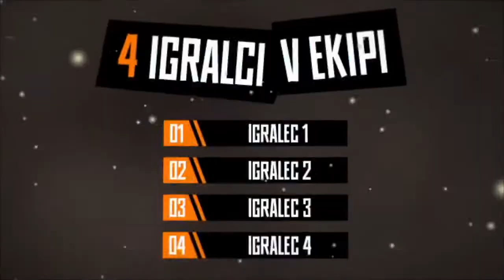Killer Bee Cup: Black Ops 2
Spletna stran: bo2.killerbee.si

NUJNI LINKI

Ce vam je epizoda všec, se narocite, lajkajte, shranite pod priljubljene...